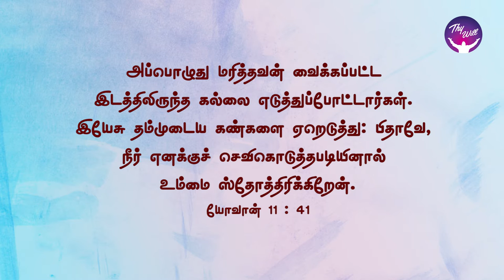God Morning Season 2 | Did I not tell you? | RBU Shyam Kumar | Thywill TV